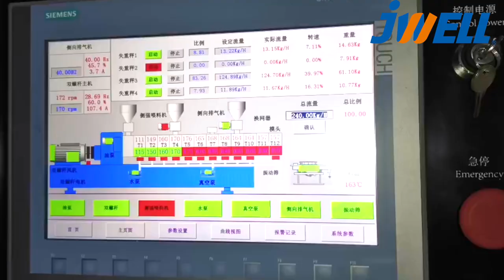300kg/h ｜PBAT+ corn starch 30 % ｜Bioplastic compounding line